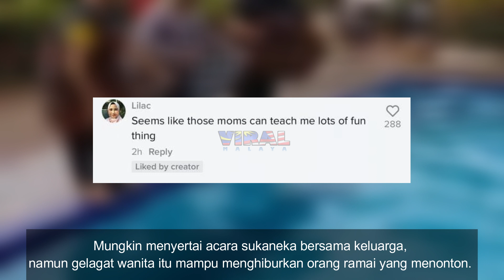BILA MAK DAH LAMA TAK 'BERAKSI' TENGOK APA MAKCIK NI BUAT MASA TERJUN DALAM KOLAM...